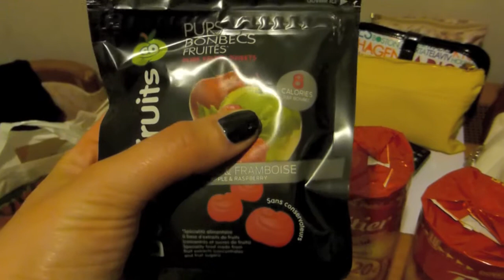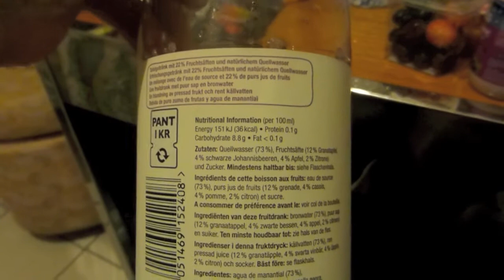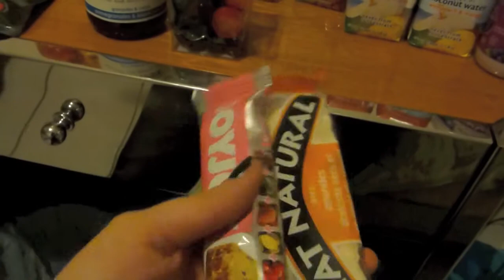FMA the Cannes Film Festival Day 1 (arriving) - FranklyFranca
Herrro Lovelies!!
Sorry it has taken me so long to upload this!
But now they're finally here, I really hope you guys enjoy watching!!
Also sorry for the quality of the footage, in artificial lighting the new camera seams to go a little crazy.. The next videos will all be Vlogs from Cannes, so I hope you're excited and I will see you soon:)

This was filmed on: Panasonic Lumix DMC-TZ41

Gonna Be Just Fine by Dave James / Keith Beauvais / Sulene Fleming